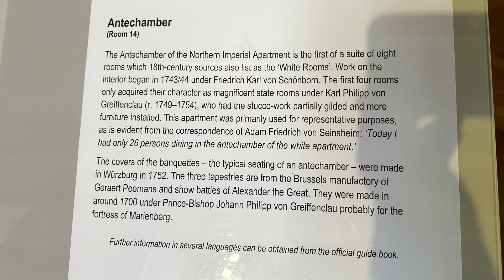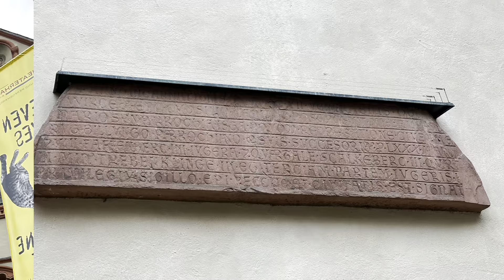Visiting Wurzburg, Germany by Viking River Cruise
Wurzburg residenze
Old Main Bridge
Marienberg Fortress
Wurzburg Cathedral
Maria Chappel